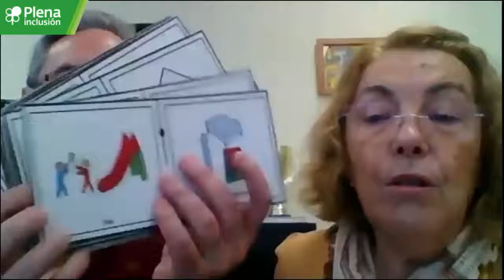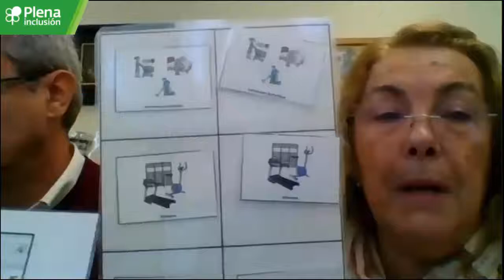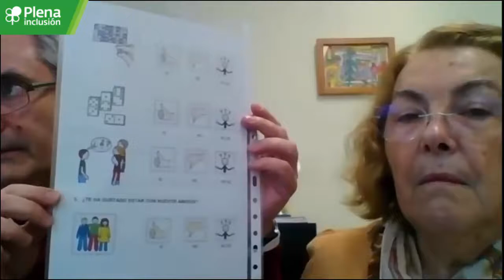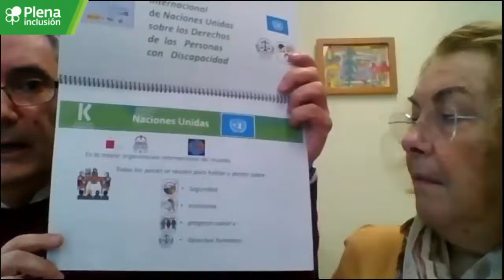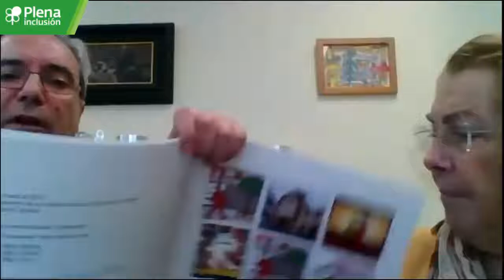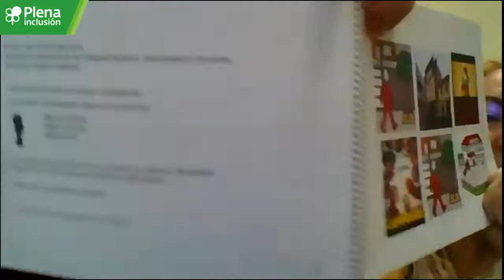Accesibilidad Cognitiva: Colegio Koynós, Plena inclusión Comunidad Valenciana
Nuestros compañeros del tándem de accesibilidad nos cuentan su proyecto y nos enseñan materiales que han ido elaborando a lo largo de este proyecto juntos.